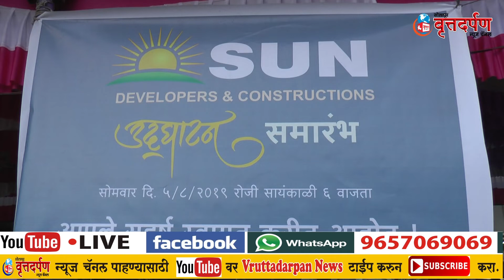सन डेव्हलपर्स अँड कंस्ट्रकशन्सच्या नूतन कार्यालयाचे झाले उदघाटन...